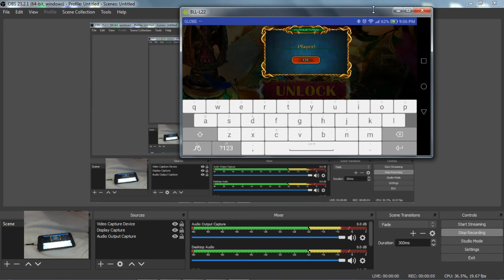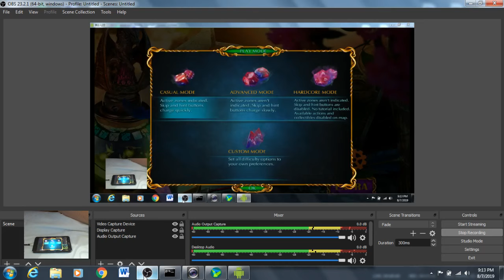HIDDEN Labyrinths Of The World Gameplay New OFFLINE Android Games 2019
Everything was turning out perfectly for your vacation to Greece with your best friend where you were exploring the ancient city playing seek and find games and looking for hidden treasures. That is, until you discover a mysterious glowing cache among the ruins. An old, wooden board game has been sealed up there, but who could have placed it there and why? The answers will lead you on a heart-pounding hidden objects adventure into another world controlled by a madman obsessed with winning, no matter what the cost. Can you beat his impossible game? Find out in this exhilarating hidden objects game for free!

· SAVE THE THREE WORLDS AGAIN IN THE BONUS CHAPTER!
The residents of the three fantastic worlds are in danger again, and only you can help them! Seek and find hidden objects, solve challenging puzzles and search games to prevent a catastrophe!

· CONSULT THE HELPFUL STRATEGY GUIDE.
Stuck while playing finding object games? Always know your next move with the help of a useful and accessible Strategy Guide!

· LEARN MORE ABOUT THE WORLD THROUGH HIDDEN COLLECTIBLES!
Gather collections to find out more about the three magnificent worlds and their inhabitants as you play find objects games and solve difficult puzzles!

· ENJOY EXCLUSIVE MUSIC, CONCEPT ART, RE-PLAYABLE HOPS, AND MORE!
This Collector’s Edition provides a range of bonuses that you won’t find in a standard version of search and find games. Play a Bonus Chapter, replay your favorite mini-games and puzzles, enjoy exclusive music and arts!